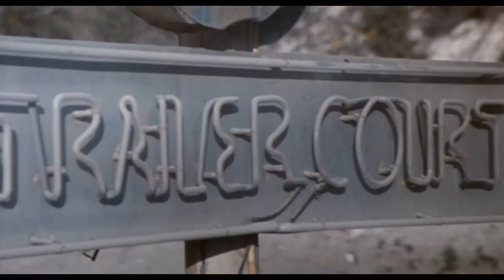The Last Starfighter Original Trailer (Nick Castle, 1984)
Greetings Starfighter! You have been recruited by Arrow Video to experience the 1984 sci-fi classic as you've never experienced it before! Directed by Nick Castle, the man behind the Michael Myers mask in the original Halloween, The Last Starfighter tells the story Alex Rogan (Lance Guest), an arcade game whizz-kid whose wildest dreams come true when he finds himself enlisted to fight in an interstellar war.

Now newly restored from a 4K scan of the original negative and featuring a 4.1 mix originally created for the film's 70mm release, The Last Starfighter arrives loaded with exclusive and archival bonus features. Strap yourself in: the Ultra HD adventure of a lifetime is about to begin!